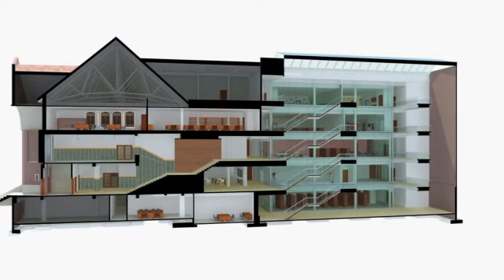FSU dedicates Johnston building to future generations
Florida State University President Eric Barron leads the official dedication of the newly renovated William Johnston building.  A wholly redefined, interdisciplinary environment, this building now stands as a testament to FSU's push toward progress and sustainability.